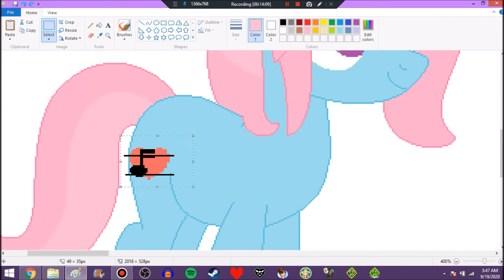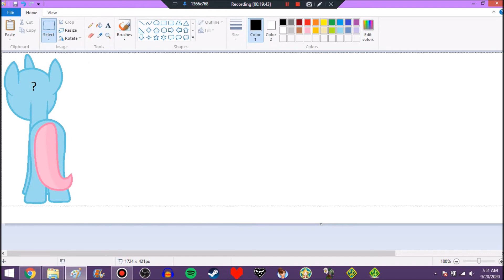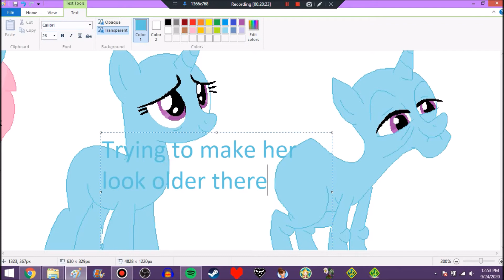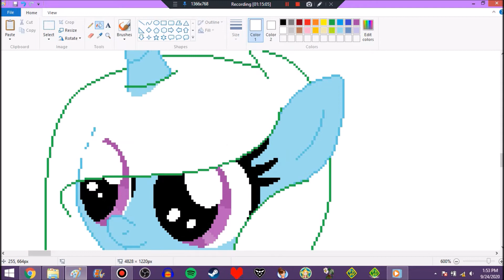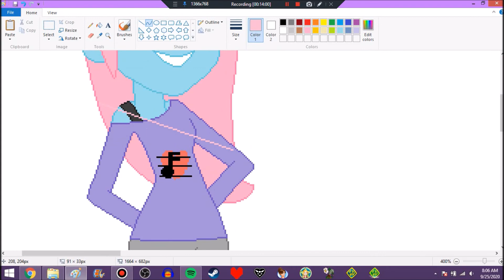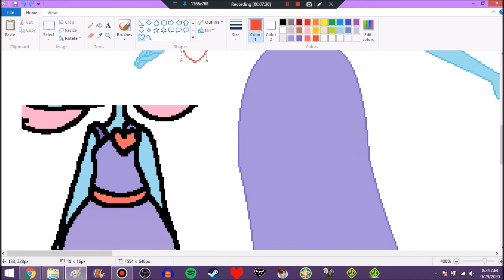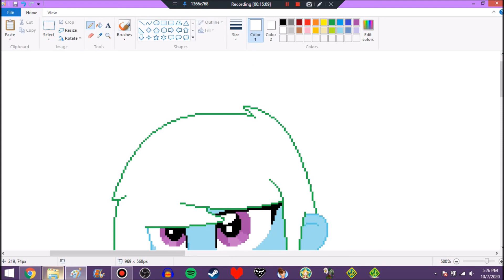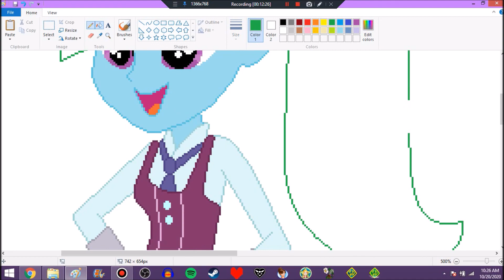(MLP Current Gen Speedpaint) Blueberry's Ultimate Ref Sheet Part 1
From now on, I'm gonna be using NCS songs for my speedpaints. Hope you guys don't mind.